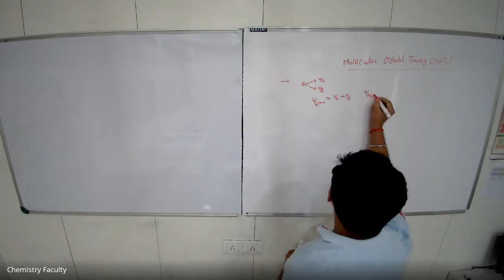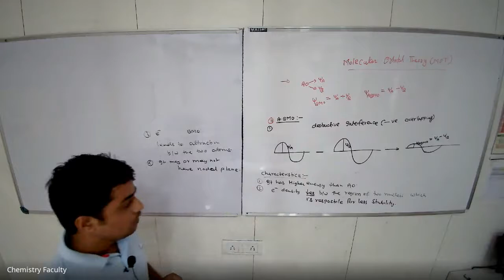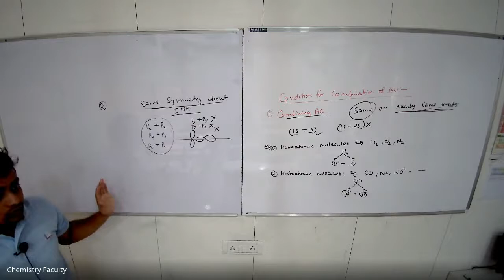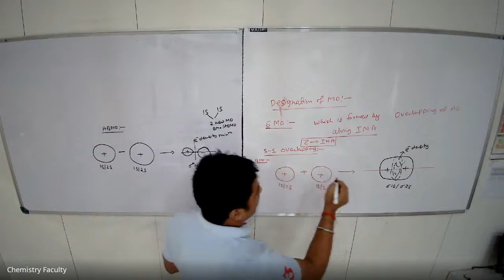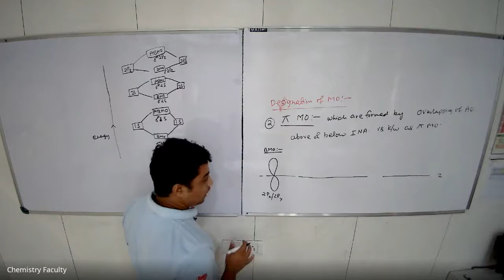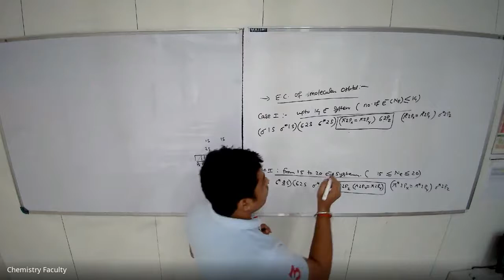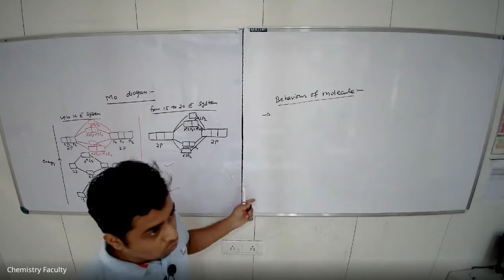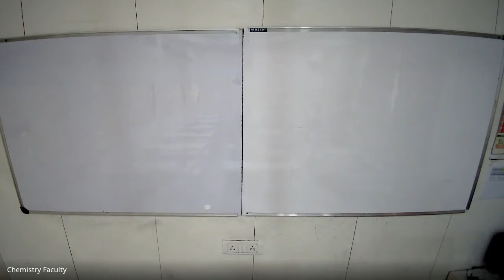Chemical Bonding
Molecular Orbital Theory, Conditions of combination for atomic orbital